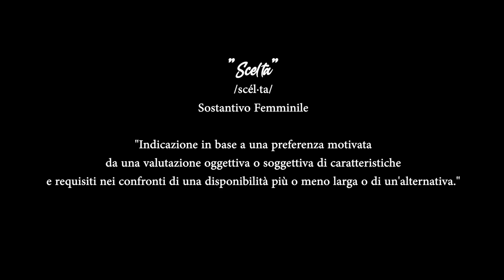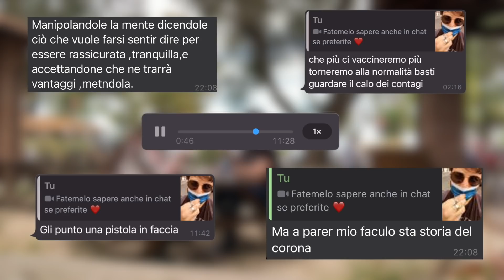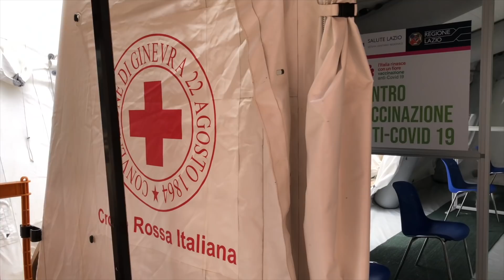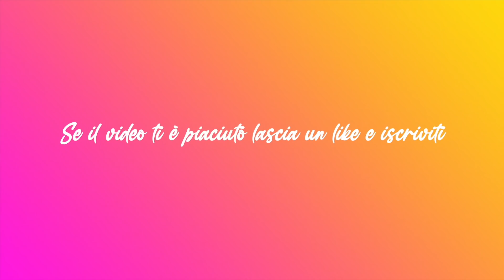Ho Scelto. [Vlog Collaterale] - Nikolais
Questo video è stato girato il 3 giugno 2021.

Ma voi? Avete fatto la vostra scelta? Fatemelo sapere qua sotto! 👇

Ringrazio Luke James Shaffer che mi ha gentilmente concesso i diritti della sua cover "Run" dei ONEREPUBLIC, potete trovare il suo canale YouTube qui